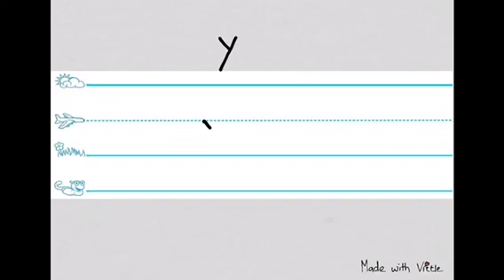Lowercase letter y English instructions